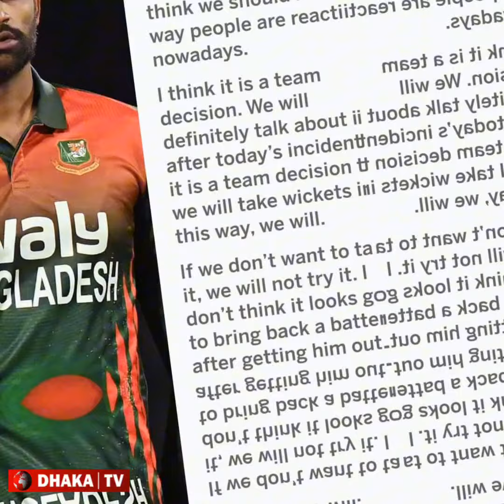লাল সবুজের জার্সিতে আর কখনোই দেখা যাবে না তামিমকে?